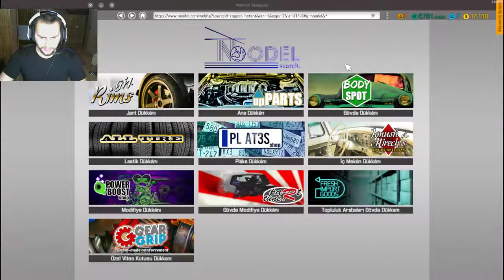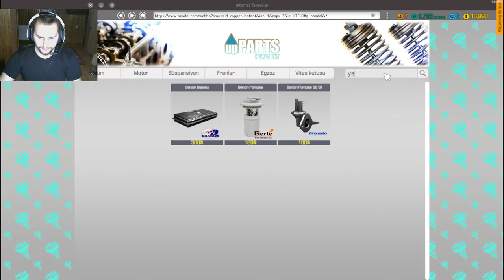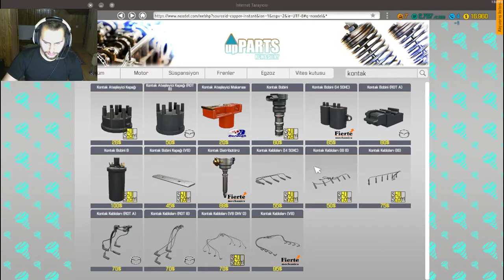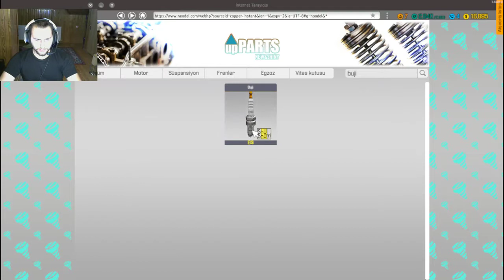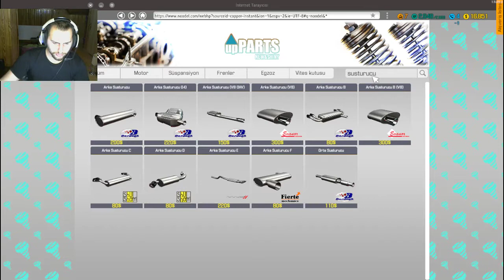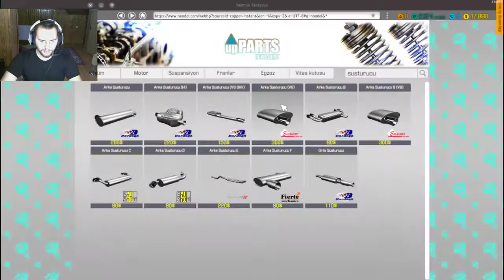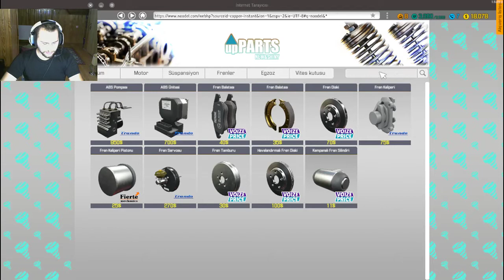BOŞ YERE MOTOR SÖKTÜK - CAR MECHANİC SİMULATOR - BÖLÜM 8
Herkese merhabalar arkadaşlar bu bölümde rutin işlere devam ediyoruz iyi seyirler dilerim